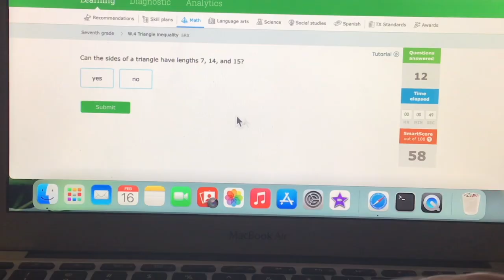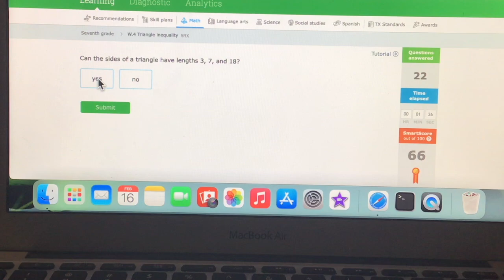EXPLICIT: Nestor rages on IXL / grounded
This video is similarly like me because in the past, I had responded to incorrect answers on IXL by swearing and getting angry but I did not break a computer.

This video is only made for comedy, not to offend people with the curse words put in and saying that will prevent this video from getting removed.